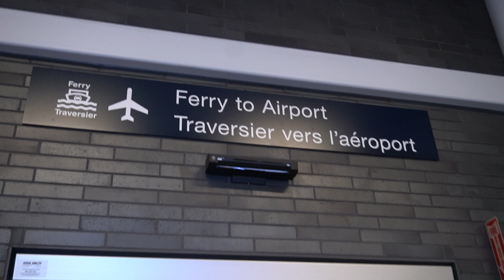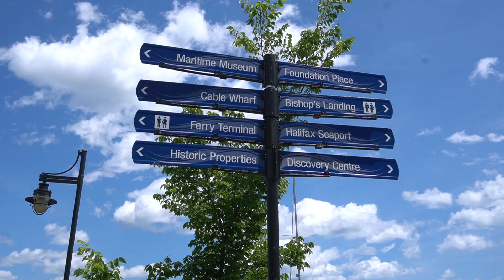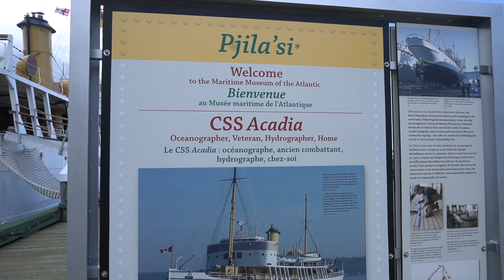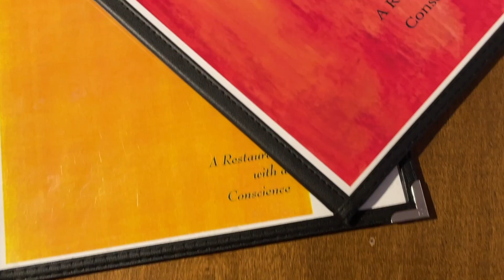WE FLEW FROM TORONTO TO HALIFAX TO EAT SOME GREAT SEAFOOD!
Hello Friends,

Today we are visiting Halifax, Nova Scotia, Canada. A beautiful city with great food!
Check these places out if you're in town!